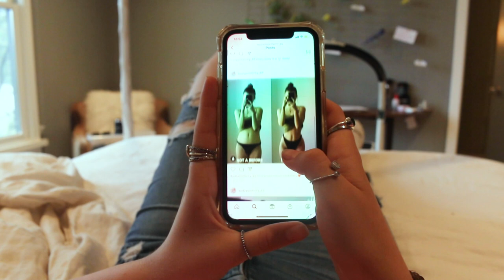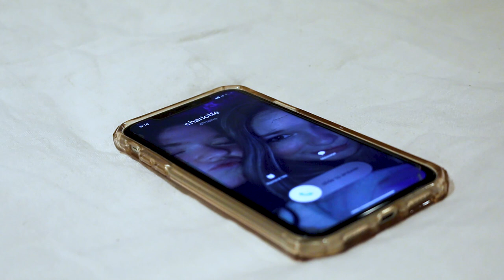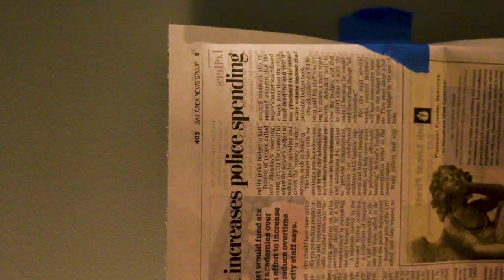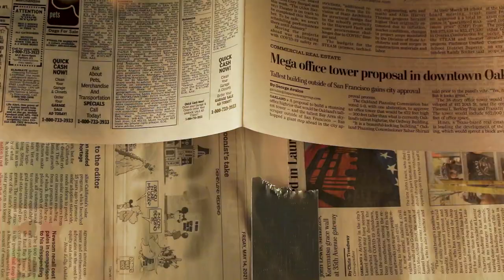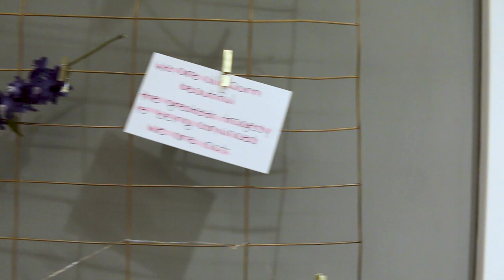REFLECTION : a short film about body image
Reflection is a short film I created for my tenth grade art of film and video class at Bishop O'Dowd High School.
Filmed, directed and edited by: Isabel Huntzinger
Assistant Camera: Toby Hammond
Cast: Olivia Mann, Kendal Hall, Brad Huntzinger